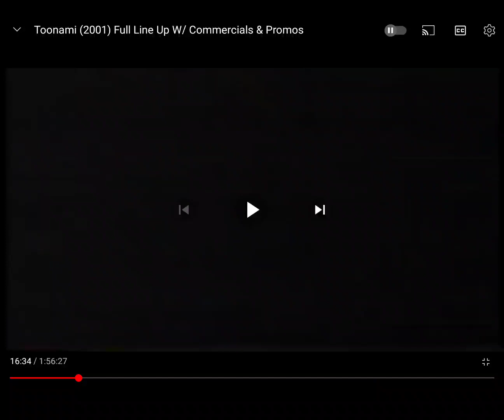Cartoon Cartoon Fridays Promo (With Johnsons Kids Foam Blaster Tag) (May/June 2001)